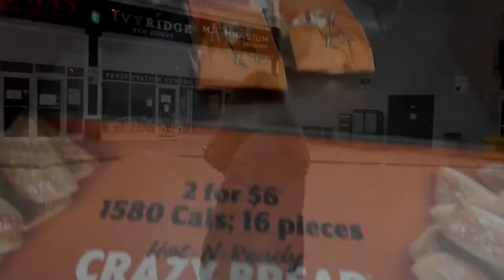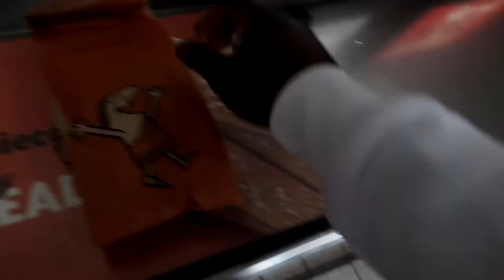Paint Powder Photography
before quarantine started, I did a paint powder photoshoot with my friend
paint powder